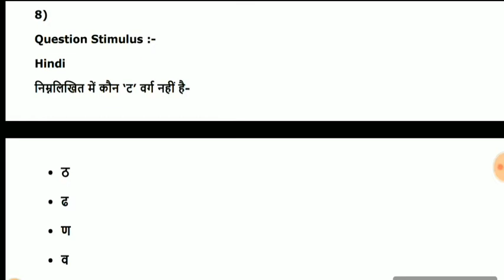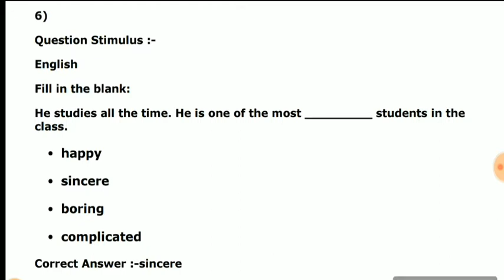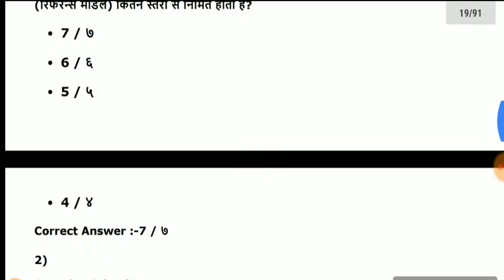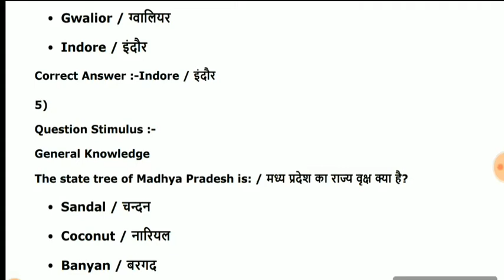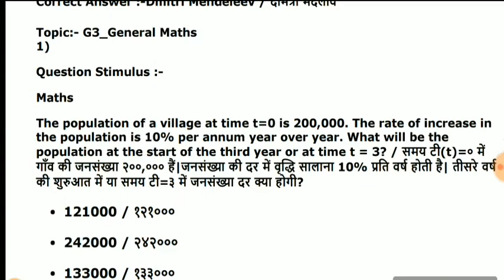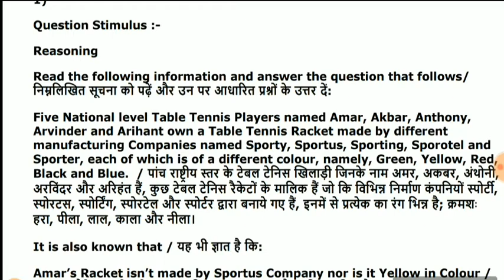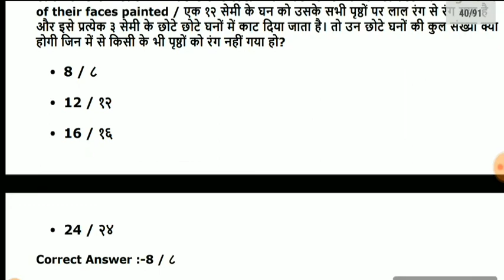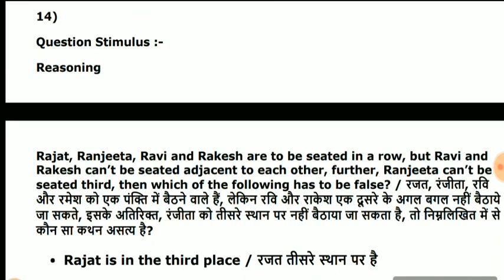3rd paper Mp vyapam sub engineering previous paper civil